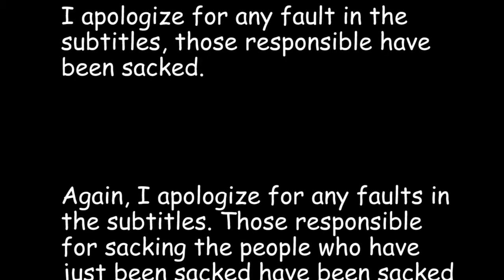stars in shadow legacies new 4x game created by Sven Olsen: episode 3 Cpl. Kindel as Tinkers on hard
Stars in shadow (or sis for short) is a new space strategy game, i.e. an empire-building pc game of the computer 4x game genre akin to the great master of orion 2 (MOO2). Sis was created by Sven Olsen & Jim Francis of Ashdar games, published by Iceberg Interactive. It's basically a 4x wargame in space. I am currently playing, e.g. doing a let's play (or gameplay), as the Tinkers (the new race which came out in the DLC legacies mod) on hard with 85 systems no restarts, what happens, happens! So, let's try Stars in Shadow!!

I plan on uploading a new video (or so) at least every week until the game is won ... or lost! This is episode number 3, starting approximately 20(ish ... can't remember exactly now) turns into the game where I left off after episode 2.

--- Game resources ---

--- Legal stuff ---